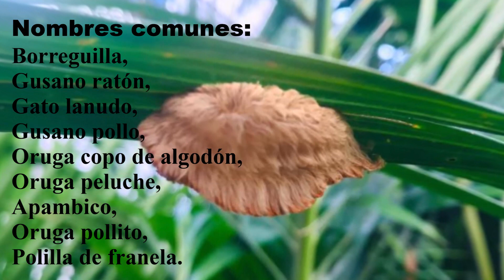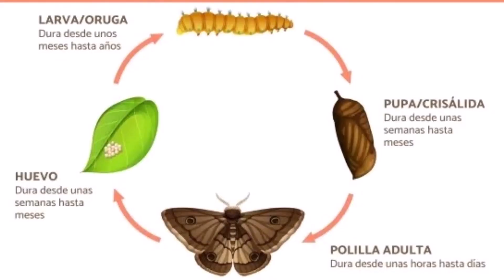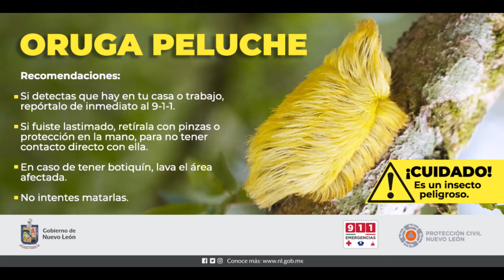La Oruga Peluche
Hola!

Hoy les cuneto un poco acerca de la oruga peluche.

La 'Megalopyge opercularis', una oruga peluda, con un curioso parecido a una peluca, puede causar más dolor que una picadura de abeja.

"La picadura de una oruga peluche se siente como la de una abeja, pero peor. El dolor empeora inmediata y rápidamente después de la picadura, e incluso puede hacer que duelan los huesos"

"El grado de dolor depende del lugar de la picadura y del número de espinas incrustadas en la piel. Las personas que han sido picadas en la mano dicen que el dolor puede irradiarse hasta el hombro y durar hasta 12 horas".